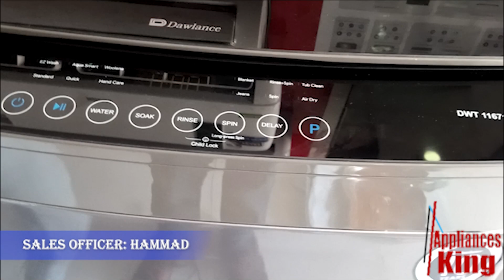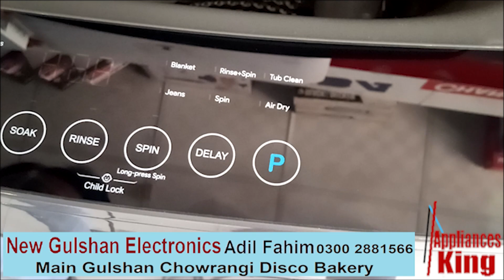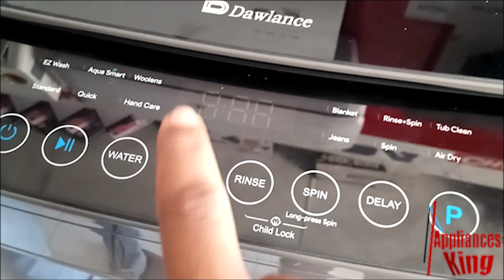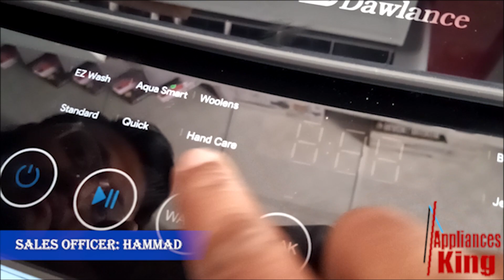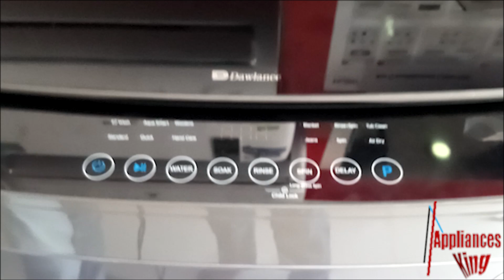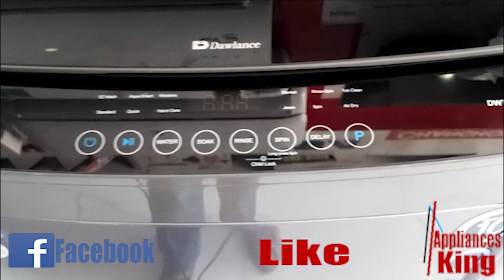Dawlance Washing machine 2023 | Dawlance DWT 11671 FLT Washing machine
New Dawlance fully automatic washing machine with new Hand Care Technology along with Aqua Smart. new dawlance washing machine DWT 11671 FLT has Extreme+ Dryer and  Triple Waterfall Technology futures

Video recorded by Danish Hasan
New Gulshan electronics
main Gulshan chowringi opposite DISCO Bakery Karachi.

Dawlance DWT 11671 FLT has Pro-Fabric Diamond Drum and Energy Saving
and the most important 10 Years Motor, 3 Years Panel, 1 Year Parts  Warranty.